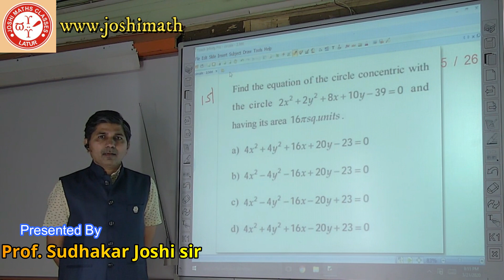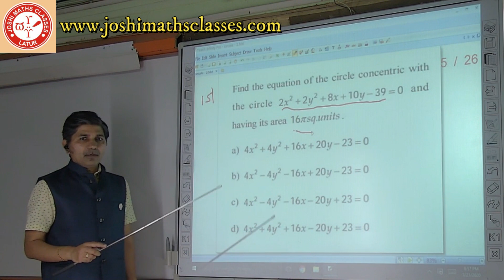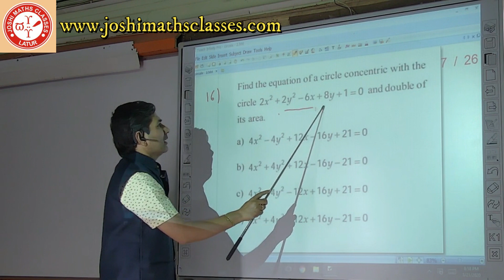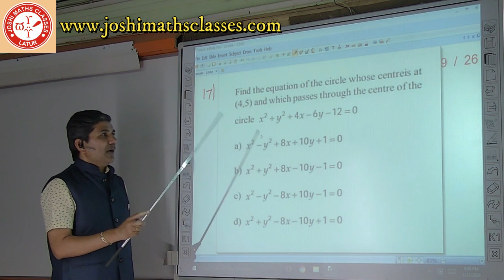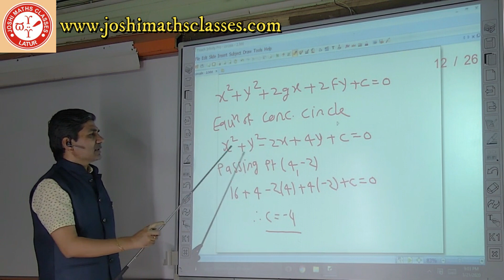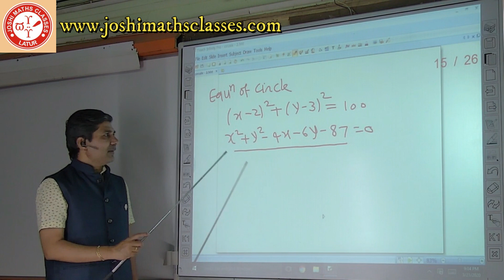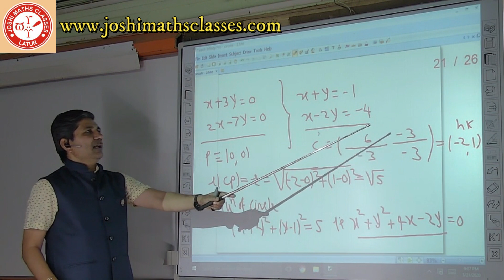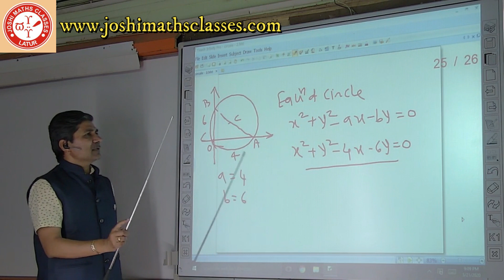Circle 11th Mathematics Part 2 (In Marathi) | By Sudhakar Joshi sir | MHT-CET & JEE 2020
This is a part of revision series provided by Prof. Sudhakar Joshi at free of cost.